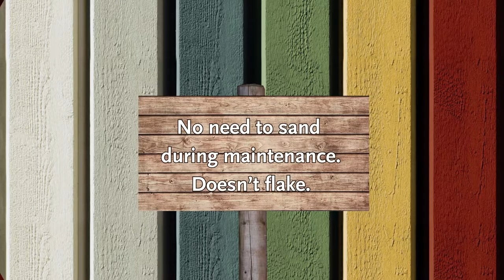Moosefarg EN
No country in the world has such an expertise in wood protection as Sweden. The Swedes have for centuries built their houses with timber and have developed Swedish paint, the ideal treatment for optimal endurance against the harsh climate and simultaneously for joy for the eye. They are experts in paints for wood: easy to use, durable, does not flake, totally matt wood paint.